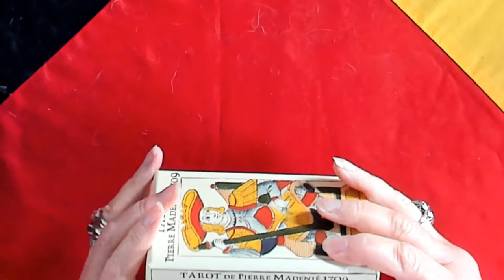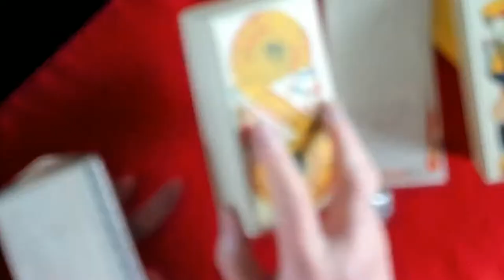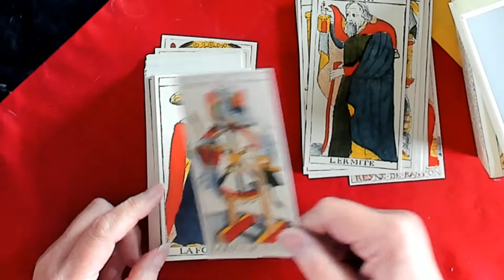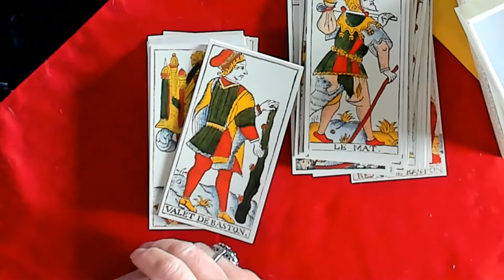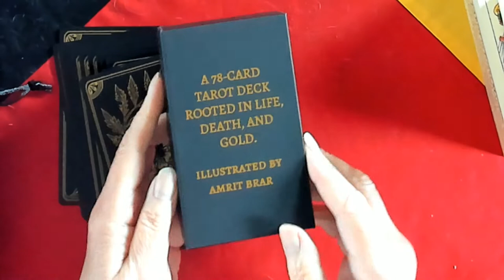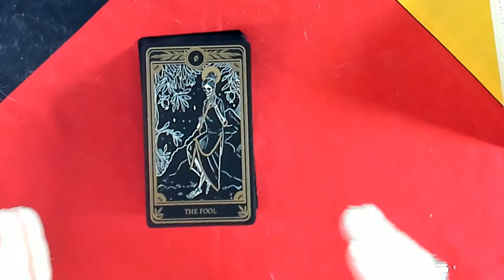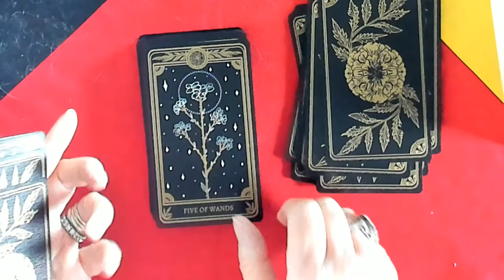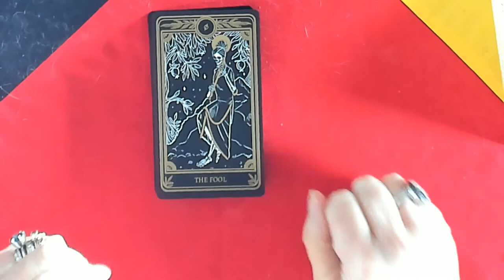Tarot Deck Unboxing 2021 07 16. The Marigold Tarot and the Pierre Madinie 1709.